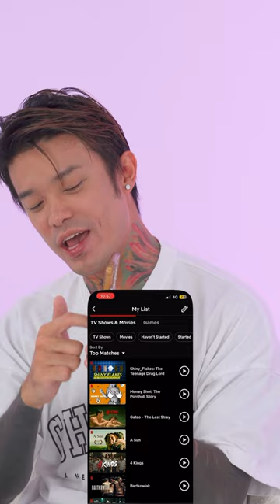We Kaypoh What’s On Simonboy’s Phone!